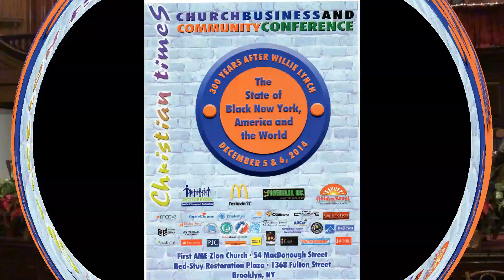DR. Umar Johnson @ BLACK CHURCH MEANS BUSINESS CONFERENCE DEC. 6th 2014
Description Dr. Umar Johnson Speaking @  Black Church Means
Business Conference December 6th 2014